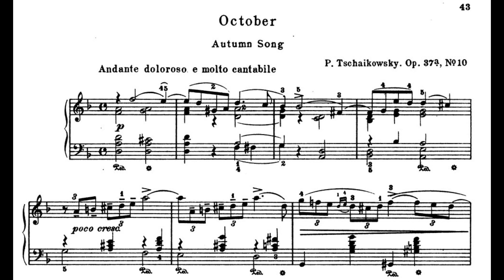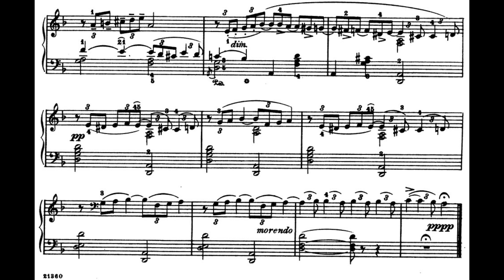Pyotr Ilyich Tchaikovsky: The Seasons Op.37 No.10 October Autumn Song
Performed by VE
Recorded on Roland FP-30
Output: Pianoteq 6